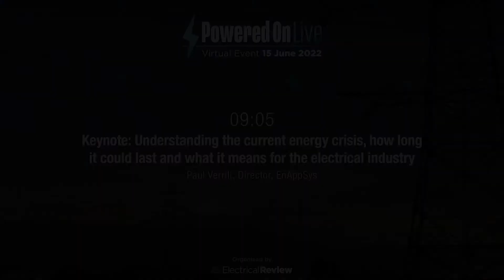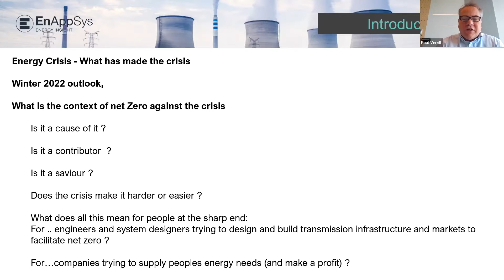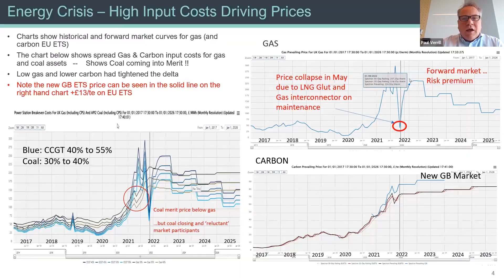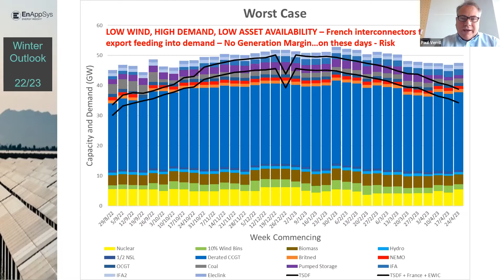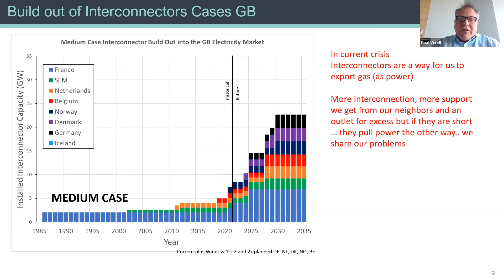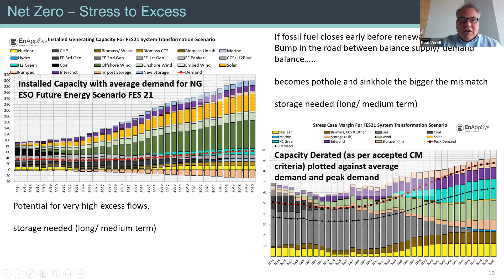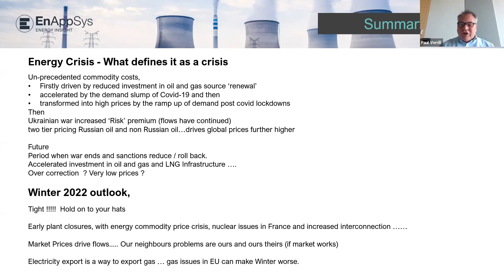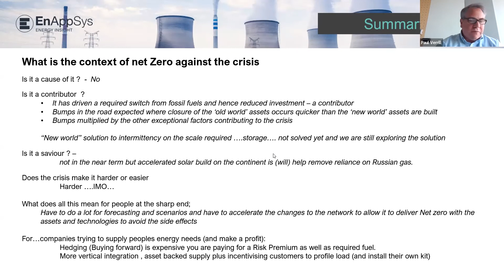Powered On Live 2022: KEYNOTE: Understanding the energy crisis and what it means for the industry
Session from Powered On Live 2022 virtual event

By Paul Verrill, Director, EnAppSys